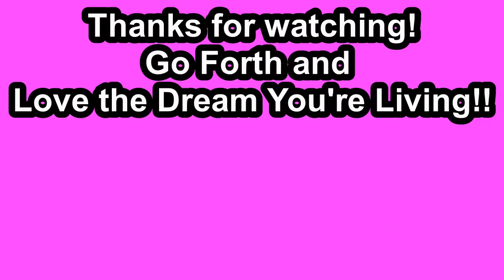Livin' The Dream! HOW TO!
Words are powerful. In this one I realize the power in this phrase which was tossed at me by a grocery store employee bagging my groceries!  To ride the power of 'Livin' the Dream' is to turbo your way into your ultimate intention! Unless what you're doing is in direct conflict with your dream, is it possible what you're doing is merely for the interim and a stepping stone to your dream?!?   Hoping this entry of the Conscious Cougar resonates for you!

Much love,
Gillian